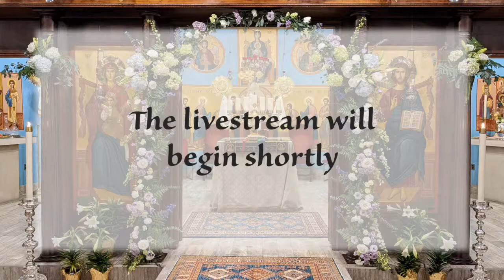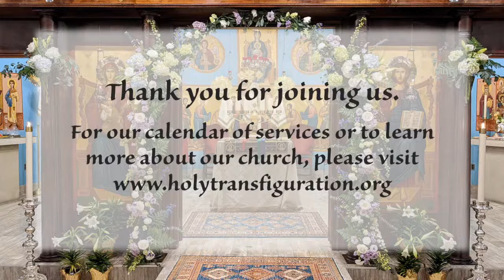5/26/2022 Divine Liturgy for the Ascension of our Lord